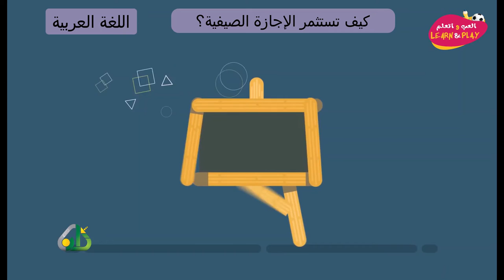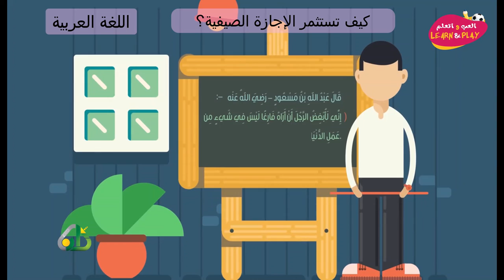كيف تستثمر الإجازة الصيفية؟